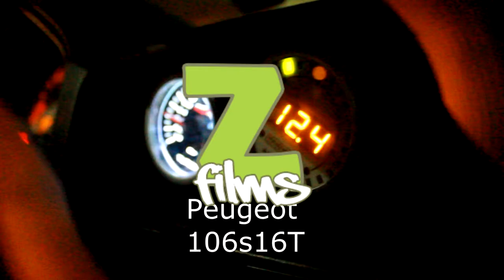Z'films | 106S16T Street